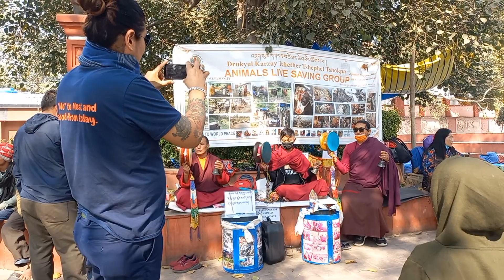[Saving Animal Lives With Tony Lobsang]